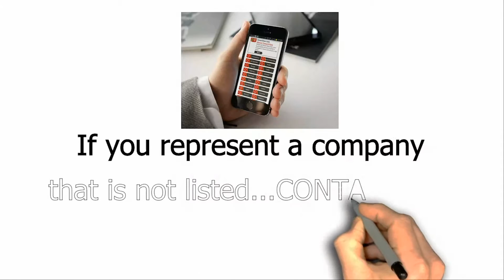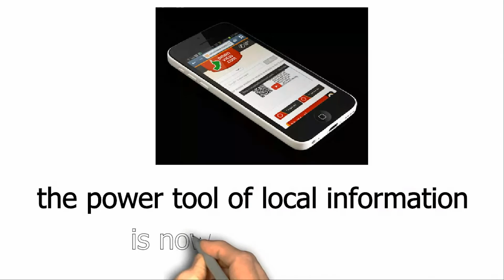Oman View Cars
Check out omanview.com, your local mobile window to what is available in the Sultanate of Oman and all just a tap away!

Need a new car? Want to find out about schools? Are you hungry and want to know what restaurants are near you? Do you have health issues and need to find quality health care, a dentist, even a fertility Clinic? Do you need banking information?
Do you want to know where you can get special offers and discounts that save you money or do you just need to have some home repairs done but can’t find a number to call?
All this is available on Oman View and so much more!
Let your fingers do the walking on Oman View and discover a wealth of important information you want and need to know.